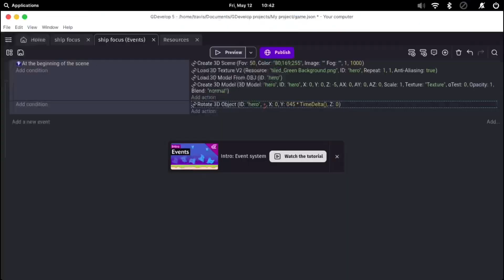Gdevelop 3d X-Wing flying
What you should see is an X-Wing rotating using GDevelop 3D with Pandako’s extension.  Not really what I expected… result of importing a blender object